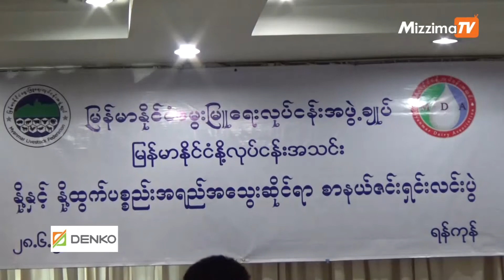စားသံုးသူမ်ားအေနျဖင့္ ကုန္ပစၥည္းမ်ားကို သံသယရွိပါက တိုင္ၾကားရန္လိုအပ္ဟု ဆို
။ျမန္မာနိုင္ငံတြင္ စားသံုးသူမ်ားအေနျဖင့္ ကုန္ပစၥည္းမ်ားကို သံသယရွိလွ်င္ သက္ဆိုင္ရာ စားသံုးသူ ကာကြယ္ေရးလုပ္ေဆာင္ေနသည့္ အဖြဲ႔အစည္းမ်ားကို တိုင္ၾကားရန္လိုအပ္ျပီး တရားမွ်တမႈကို လိုခ်င္လွ်င္ တိုင္ၾကားျခင္းကို ကိုယ္တိုင္ပါ၀င္ရန္ လိုအပ္ေၾကာင္း ျမန္မာနိုင္ငံစားသံုးသူမ်ားသမဂၢ အတြင္းေရး မွဴး ဦးေမာင္ေမာင္ကေျပာသည္။

႐ိုက္ကူး၊တည္းျဖတ္-မိုးျမင့္ေဇာ္